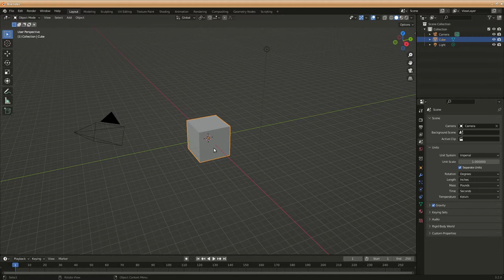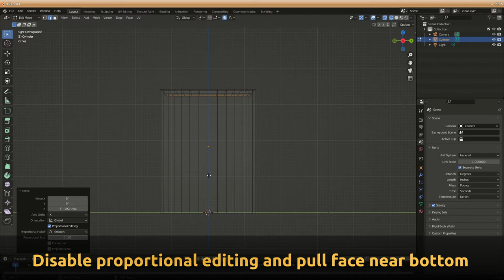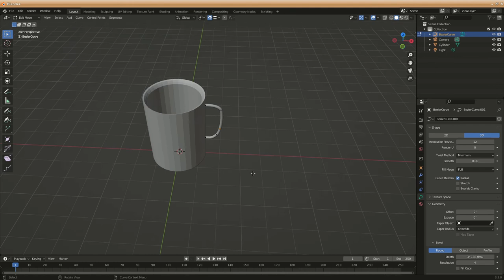Simple steel cup in Blender3D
This video shows how you can simply build a simple steel cup in blender3d
No modifiers, No complexities, Very Easy.